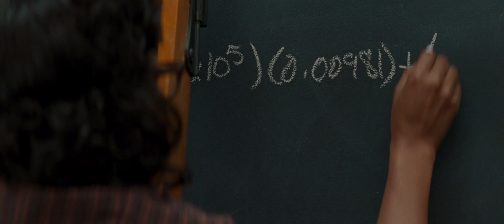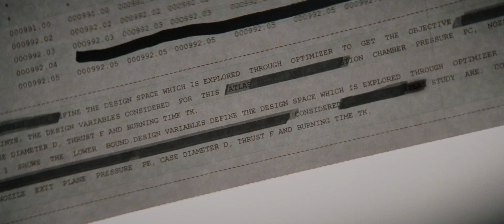히든 피겨스 HIDDEN FIGURES 2차 공식 예고편 (한국어 CC)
신청 영화

• 미국 개봉일: 2016년 12월 25일
3. Pharrell Williams - I See a Victory
4. Audiomachine - Ashes of Time

히든 피겨스 2차 공식 예고편 영문 스크립트
Hidden Figures Official Trailer #2 English Transcript

We're all going to end up unemployed riding around in this pile of junk.
You're welcome to walk the sixteen miles.
Or sit in the back of the bus.
Do you have identification on you?
NASA, sir.
NASA?
I had no idea they hired...
There're quite a few women working in the space program.
The least I can do is give you all an escort.
Three Negro women are chasing a white police officer down a highway in 1961.
That is a God-ordained miracle.
In fourteen days the astronauts will be here for training.
We're shooting a human into space and it's never been done before.
With the launch of the Russian spy satellite, the President is demanding an immediate response.
Space Test Group needs a computer.
Katherine is the gal for that.
She can handle any numbers you put in front of her.
This is about inventing the math because without that we're not going anywhere.
Yes, sir.
That's John Glenn.
What do you ladies do for NASA?
Calculate your launch and landing, sir.
How could you be ogling these white men?
It's equal rights, I have the right to see fine in every color.
If you were a white man, would you wish to be an engineer?
I wouldn't have to, I'd already be one.
Good girl.
I don't even know if I can keep up in that room.
Just make that pencil move as fast as your mind is.
You've been gone for three hundred hours.
It felt like it to me, too.
Colonel Glenn launches in a few weeks.
We don't have the math figured out yet.
There's no protocol for women attending.
There's no protocol for man circling the earth either, sir.
Every time we have a chance to get ahead, they move the finish line.
I need to be in that room hearing what you hear.
Within these walls who makes the rules?
You, sir, you are the boss.
You just have to act like one, sir.
We all get there together, or we don't get there at all.
We're in the fight of our lives, people!
My gals are ready, we can do the work.
More than fifty million Americans are watching.
I got a warning light.
Go find Katherine.
Colonel Glenn?
There's a real fireball outside.
It's getting a little hot in here!